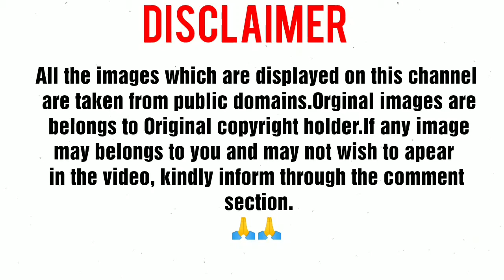Latest Denim Jacket Design || Trending Denim Jacket || Funky Denim Jacket.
Hello guys
Latest Denim Jacket Design

Ye Sab Equipments Use Karti Hun Me Video Banane ka Liye :-
Tripod 1
Tripod 2